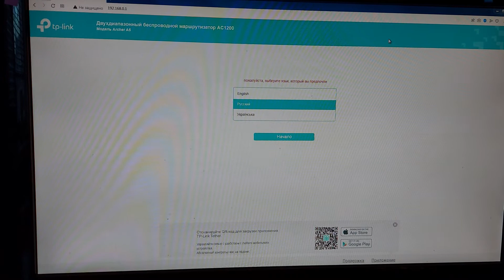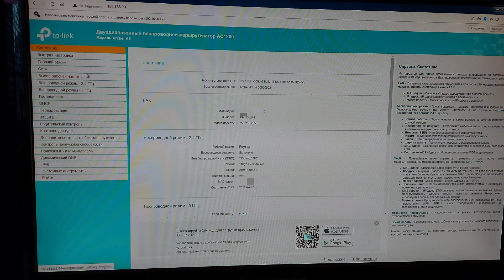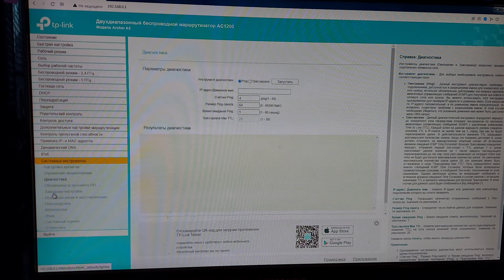Розпакування TP LINK Archer A5 з Rozetka